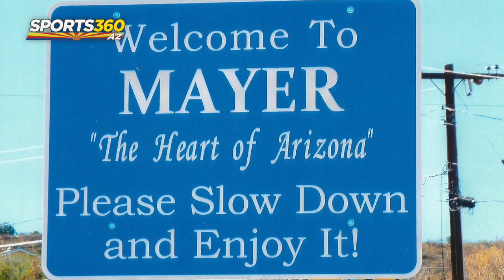Basketball Without Borders: Orme Star Thriving